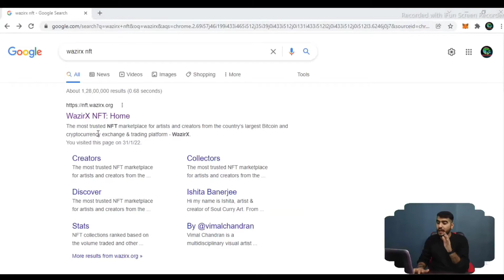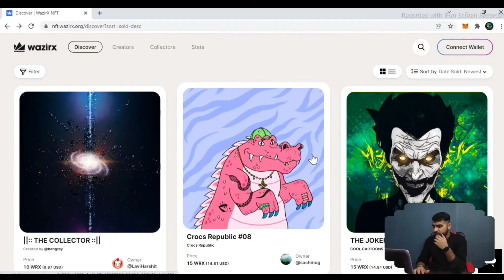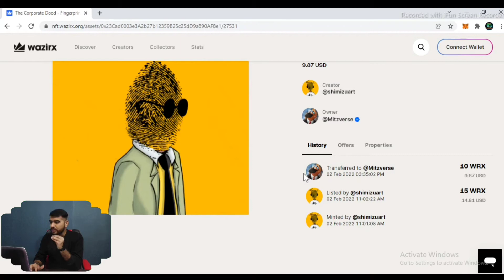What is NFT and How Does it Work | Nft Explained in Hindi | NFT Kya Hai | Non Fungible Tokens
Open Account In WAZIRX Using This Link For Investment in Cryptocurrencies
Sign Up Throught The Website Of Wazirx (Not The Android Or IOS App) For More Security

IT'S TIME TO USE THE CRYPTO EXCHANGE WHICH HAS NEVER BEEN HACKED and EARN FREE US DOLLARS

Open Account In CoinSwitch Kuber Using This Link. Hurry, first 3 users will get Rs. 50 worth FREE BTC.

Open a Free Demat Account with Angel Broking, One of the Largest Independent Full Service Retail Broking Houses in India
Benefits:
* Free Demat Account
* Zero equity delivery
* ₹20 Per Order in Intraday, Commodity and Currency
* 30 years of trust

Open Account in COINDCX using This Link For Investment in Cryptocurrencies

Best Budget Tripod Under rs. 300
Best MIC For Youtube Videos under 1000 and 2000
Green Screen Under Rs. 400
Best Budget Camera and Lens Under 20k and 30k